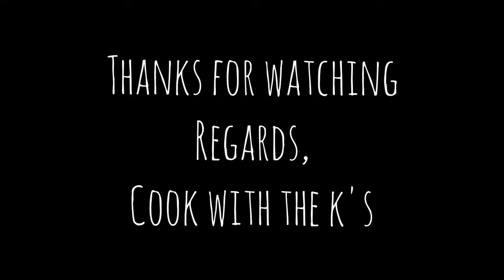Immunity boosting soup | Cook With The K's | 52 Delicacies in 52 Sundays | #36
Here are our previous videos, do watch them

Regards,
Cook With The K's
CookWithTheK's